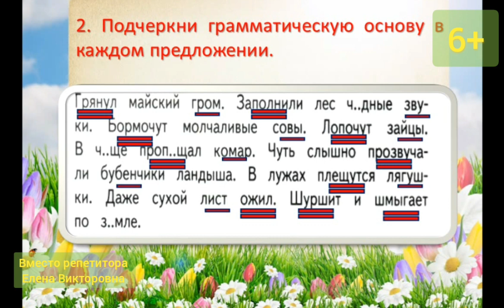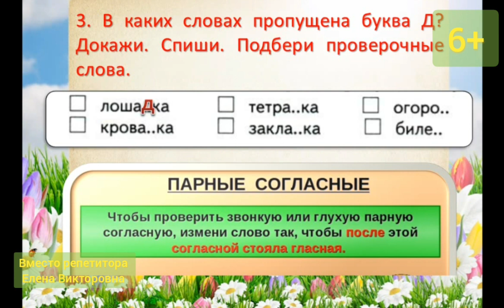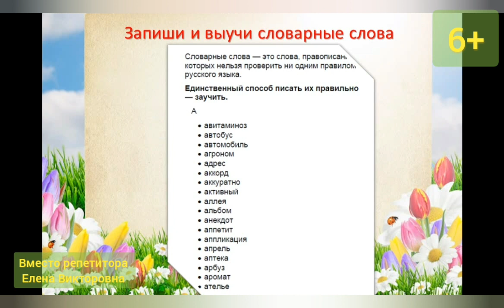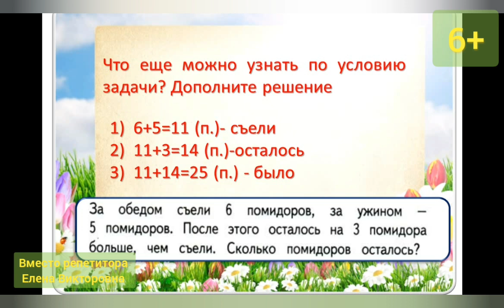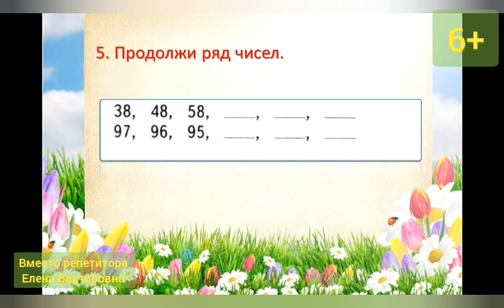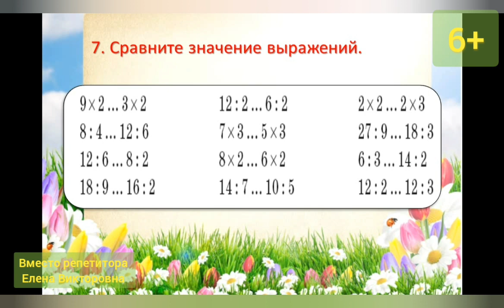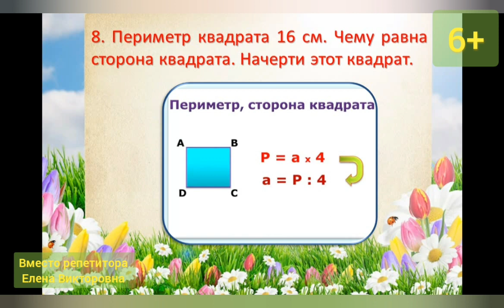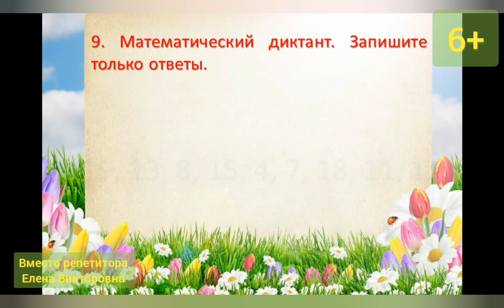Летние занятия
Занятие 3. Всего 30 минут в день помогут вам провести каникулы с пользой. Предлагаю вам занятия с комбинированными заданиями по русскому языку и математике за курс 2 класса. Несколько минут в день дадут максимум пользы для повторения учебного материала и качественной подготовки к новому учебному году.